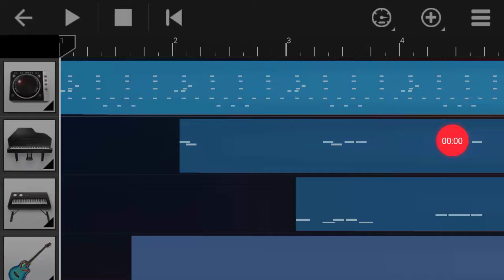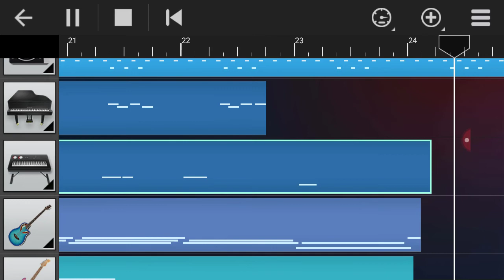Shanghai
This is my first song on the app: "Walk Band." Sorry if the audio is poor.